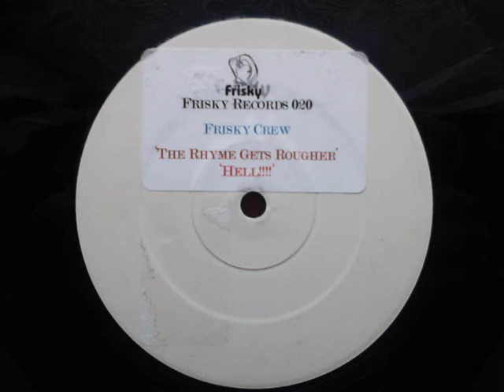Frisky Crew Hell